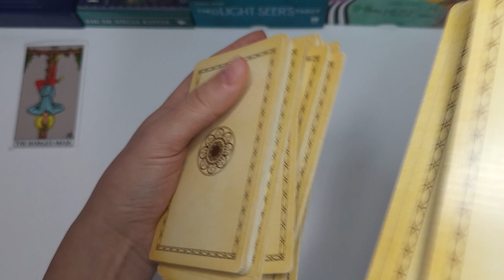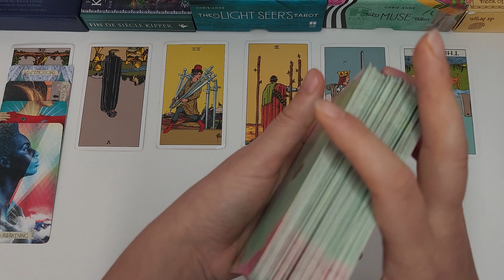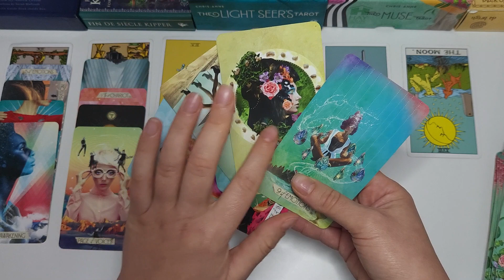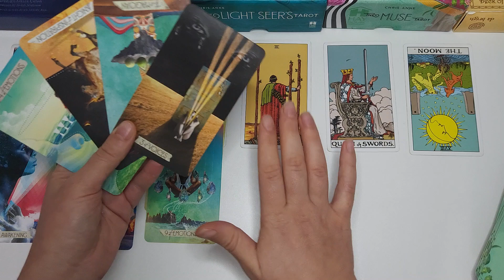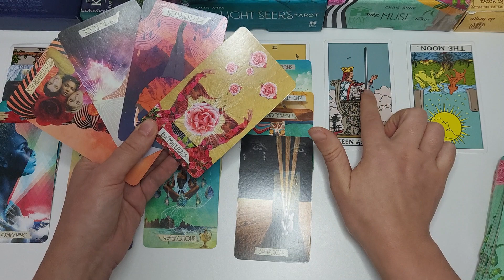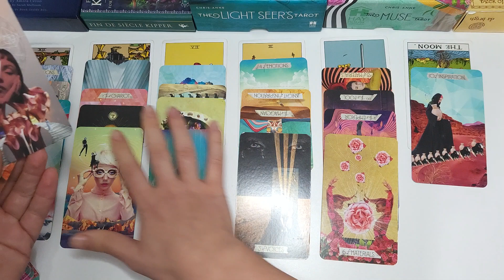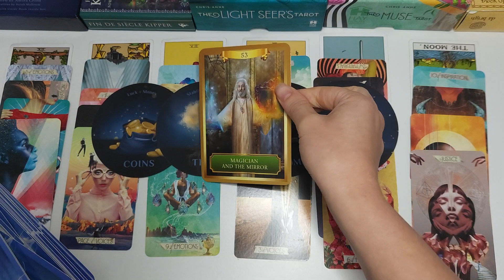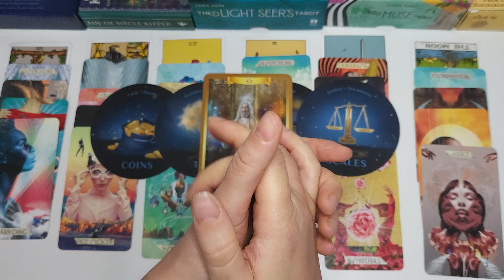SCORPIO: The Outcome Is Justice! February 2023 (2nd half)